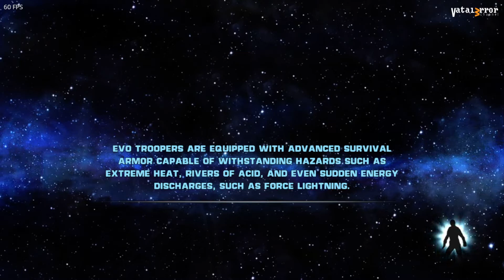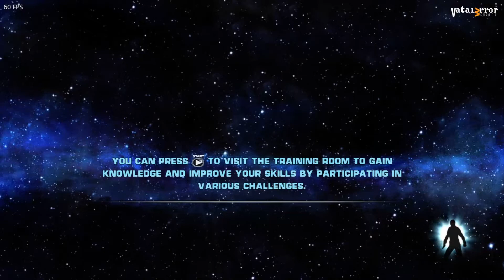XENIA MASTER (1.0.2750) - STAR WARS - The Force Unleashed Ultimate Sith Edition (Playable?/Gameplay)